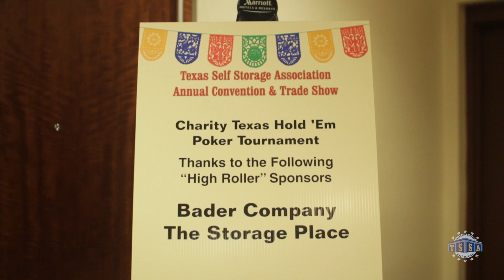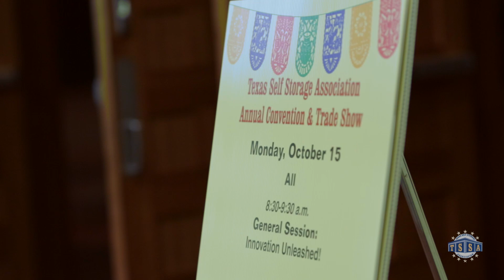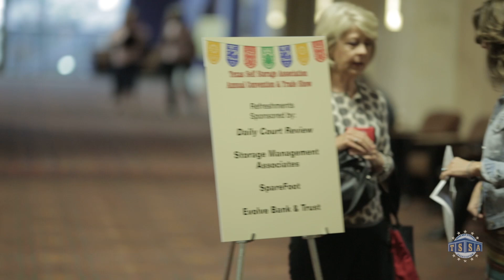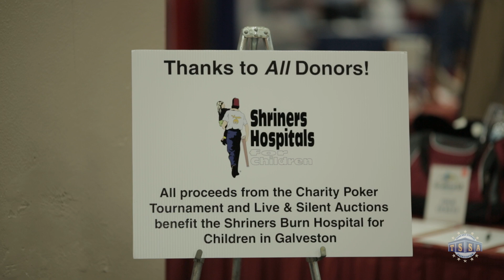Texas Self Storage Association Convention.mp4